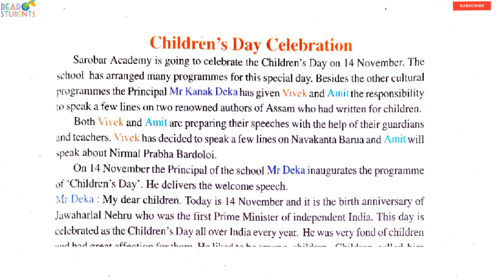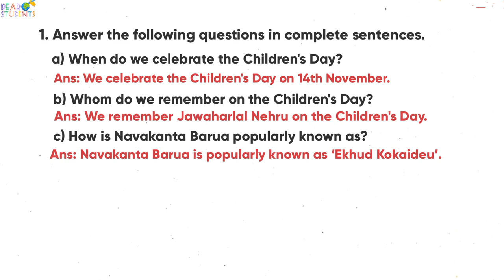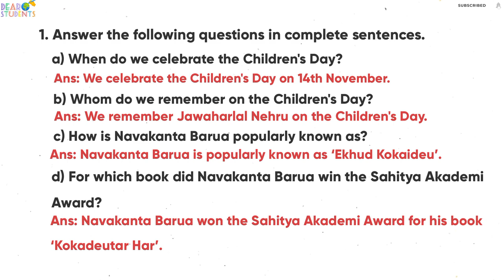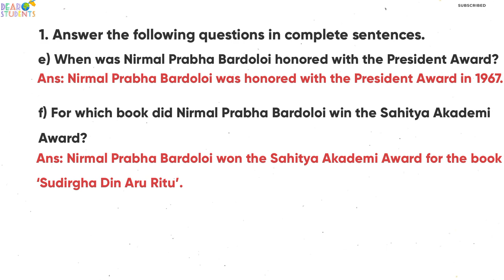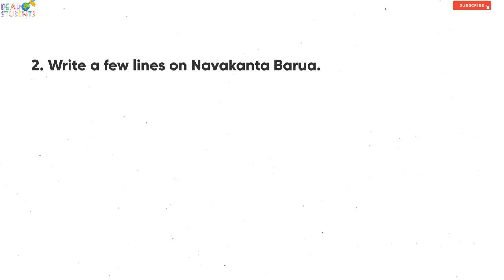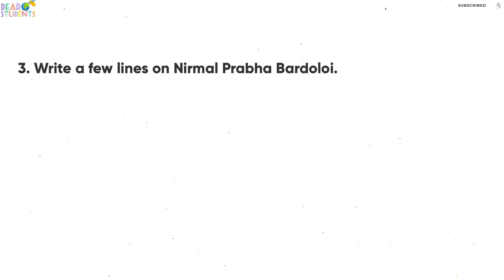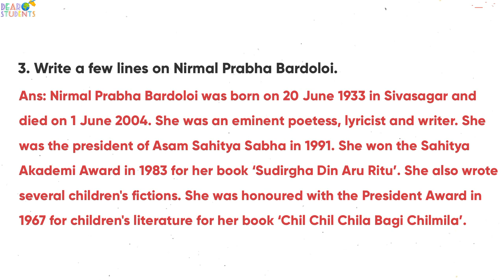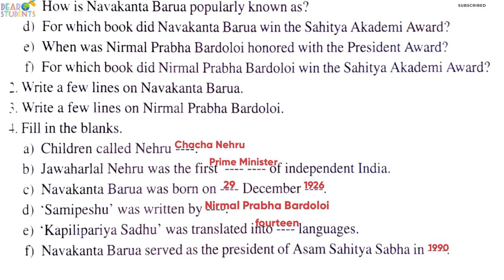“Children's Day Celebration” Class 6/ Question Answer/Question 1,2,3,4/